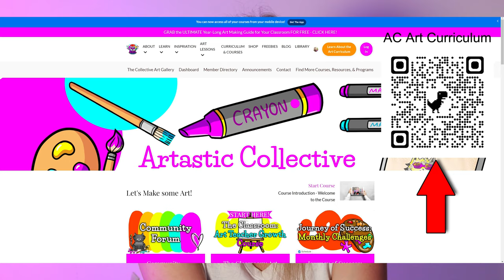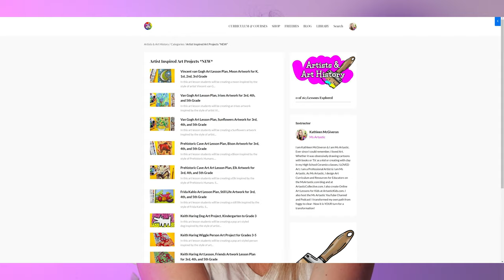Fast Finishers in the Art Classroom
Early finishers got you flustered?  This video offers creative solutions to keep those fast finishers in your art room engaged and learning! Discover effective strategies to manage early completion and keep the artistic energy flowing!

Streamline your lesson planning! Get on the waitlist for the Artastic Collective Art Curriculum, a treasure trove of resources designed to empower art educators

Sharpen your teaching skills! Join the Art Teacher Academy for professional development specifically designed for art educators

Need engaging art lessons? Explore the Art Project Membership library to find creative resources for Teachers and Homeschooling Families

RECOMMENDATIONS:
📖BOOKS:
-Peter Reynolds: The Dot & Ish
-Art for Kids: Drawing: The Only Drawing Book You'll Ever Need to Be the Artist You've Always Wanted to Be
-DK The Arts: A Visual Encyclopedi
-A Child's Introduction to Art: The World's Greatest Paintings and Sculptures
-Beautiful Oops!
-Art Lab for Kids: 52 Creative Adventures in Drawing, Painting, Printmaking, Paper, and Mixed Media

🎨ART SUPPLIES:
-Copic Markers
-Oil Pastels
-Castle Colored Pencils
-Felt Markers
-Winsor & Newton Watercolor Paints
-Paperless Wax Crayons

🖌️TEACHER SUPPLIES:
Bulk Wax Crayons
Bulk Watercolor Paints
Bulk Oil Pastels
Bulk Markers
Bulk Tempera Paint
Bulk Aprons
Bulk Card Stock Paper